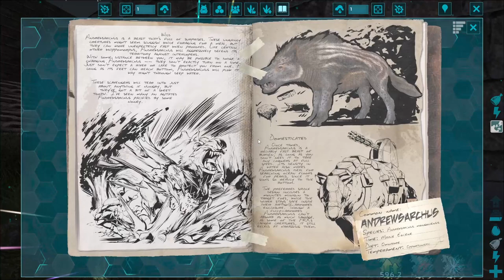Taming Andrewsarchus Was Harder Then It Had To Be - Ark Survival Evolved [Ep.40 Fjordur]